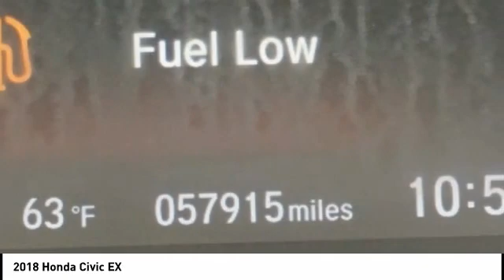2018 Honda Civic Houston TX 0C267B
2018 Honda Civic EX

CARFAX One-Owner. GREAT DEAL. WELL KEPT.